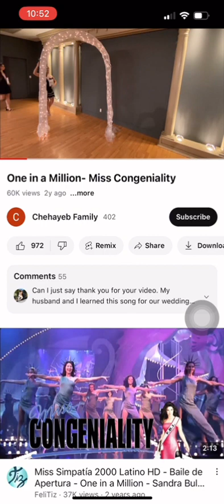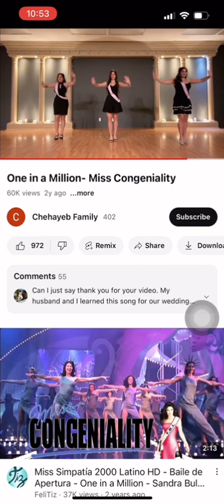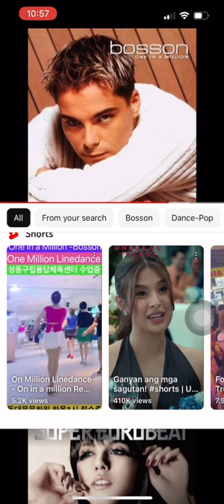June 23, 2023